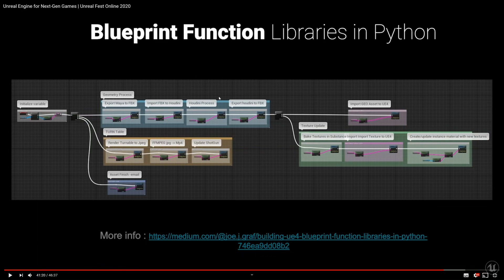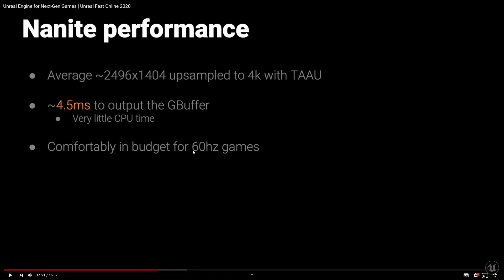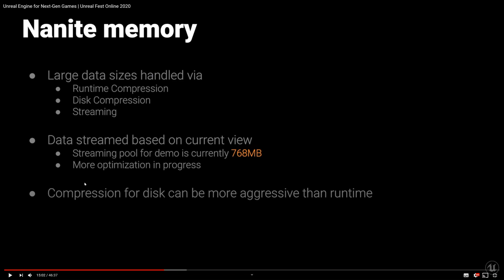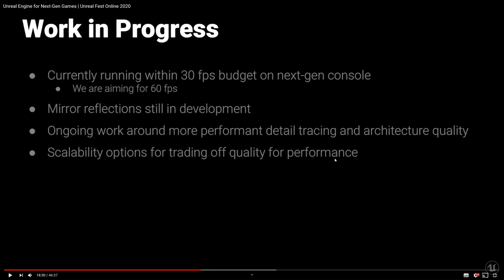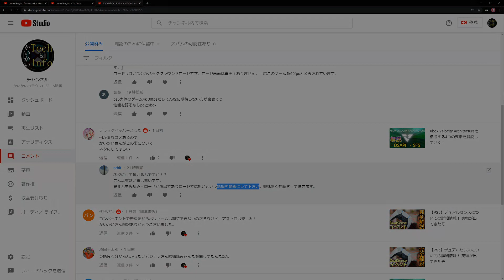【PS5】次世代UE5は60fpsで運用できるのか？ ナナイトとルーメンのパフォーマンス詳細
それおｚれの技術がパフォーマンスにどれだけ影響を与えるのか、UE5でこれら技術を利用しながら60fpsや4Kを出すのは現実的なのか、見えてきました。この動画ではそれらのポテンシャルなど話していきます。